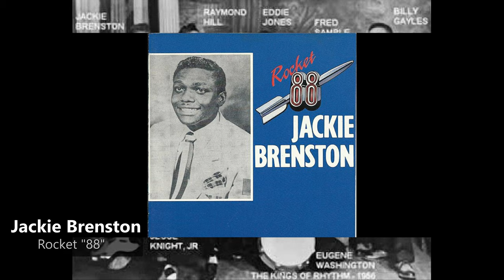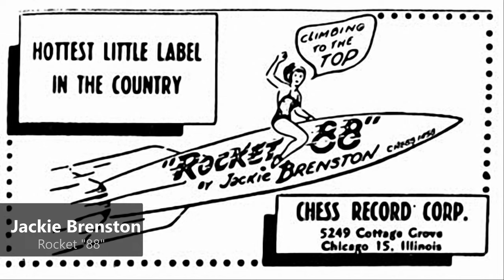Jackie Brenston - Rocket 88 (1951)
US R&B No. 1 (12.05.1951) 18 Weeks

Jackie Brenston (August 24, 1928 or 1930[note 1]  – December 15, 1979) was an American R&B singer and saxophonist, who recorded, with Ike Turner's band, the first version of the pioneering rock-and-roll song "Rocket 88".
Brenston was born in Clarksdale, Mississippi.[1 Brenston's birth date has long been the source of speculation. The birth date on his headstone, August 24, 1928 is the same date on his army enlistment records. However in 1974, Brenston stated that he was born on August 24, 1927. His obituary in the Clarksdale Press Register gave his birth date as August 15, 1930. Brenston had a troubled youth and often ran away from home. It's been theorized that his mother, Ethel Brenston, falsified his age so that he could join the army. Brenston claimed he served more than three years in the 82nd Airborne, but records show that he enlisted on January 19, 1946 and was released as December 18, 1946.

Returning to Clarksdale from army service, Brenston learned to play the tenor saxophone and linked up with Ike Turner in 1950 as a tenor sax player and occasional singer in Turner's band, the Kings of Rhythm. The local success of the band prompted B. B. King to recommend them to studio owner Sam Phillips in Memphis, Tennessee, where the band made several recordings in early March 1951, including "Rocket 88" on which Brenston sang lead and was credited with writing.

Phillips licensed the recordings to Chess Records in Chicago, which released "Rocket 88" as by Jackie Brenston and his Delta Cats instead of Ike Turner and his Kings of Rhythm featuring Jackie Brenston. Turner blamed Phillips for this error. The record soon reached number one on the U.S. Billboard R&B chart. It sold approximately half a million copies. Turner and the band were paid $20 each for the record. The exception was Brenston who sold the rights to Phillips for $910.

Phillips later claimed that this was the first rock and roll record. While there are other records that are also said to be the "first", many sources confirm that Rocket 88 was certainly among the first of the rock'n'roll genre. Phillips used income from the success of the record to start Sun Records the following year.

The success of the record caused friction within the group. After one further recording session, Brenston left Turner's band to pursue a solo career. Brenston later went on to perform in Lowell Fulson's band for two years. He returned to play in Turner's band in 1955. Although he occasionally sang with the band, Turner allegedly barred him from singing "Rocket 88".

In 1958, Brenston played saxophone in the Cobra session with Turner which produced the singles "Double Trouble" and "All Your Love (I Miss Loving)" by Otis Rush. By now an alcoholic, Brenston continued playing in local bands. In 1960, Turner signed with Sue Records and released "A Fool In Love" with his future wife Tina Turner. Turner wrote one of Brenston's last recordings, "Trouble Up The Road" / "You Ain't The One" was released on Sue in 1961. Brenston's final recording session was in Chicago with Earl Hooker's band in 1963, and released on Mel London's Mel-Lon label, but alcoholism took a toll on his career. He returned to Clarksdale and worked occasionally as a truck driver.

Brenston died of a heart attack at V.A. Hospital in Memphis on December 15, 1979.

Jackie Brenston (* 14. August 1927, 24. August 1927, 24. August 1928 oder 15. August 1930 in Clarksdale, Mississippi; † 15. Dezember 1979 in Memphis, Tennessee) war ein US-amerikanischer Rhythm-and-Blues-Musiker. Sein einziger Hit war Rocket "88". Er gilt als eine der frühesten Rock’n’Roll-Aufnahmen.
Jackie Brenston wurde in Clarksdale, einer Kleinstadt im Mississippi-Delta, geboren. Seine Mutter war Ethel Brenston. Die Angaben zu seinem Geburtsdatum sind widersprüchlich. Auf Brenstons Grabplatte ist der 24. August 1928 notiert, ein Nachruf seiner Heimatstadt führt hingegen den 15. August 1930 an. Brenston selbst erklärte 1974 in einem Interview, er sei am 24. August 1927 geboren. Eine weitere Quelle schließlich gibt den 14. August 1927 an. Zumeist wird angenommen, dass Brenston, der in seiner Jugend als undiszipliniert galt, sein Geburtsdatum vorverlegte, um im vorletzten Kriegsjahr in die US-Armee eintreten zu können. Eine Quelle meint, dies sei mit Billigung seiner überforderten Mutter geschehen.
Im Dezember 1946 wurde Brenston aus dem Militärdienst entlassen. 1947 lernte er von seinem Freund Jesse Flowers, Saxofon zu spielen. Er spielte in der Band von Ike Turner, den „Kings Of Rhythm“. Am 3. oder 5. März 1951 nahmen sie Rocket 88 beim Memphis Recording Service, dem Vorläufer von Sun Records, auf.

Brenston konnte den Erfolg von Rocket 88 nicht wiederholen. Nach dem Versuch einer Solokarriere spielte er in der Band von Lowell Fulson, später wieder bei Ike Turner. In den 1960ern verfiel er zusehends dem Alkohol. Er starb an einem Herzinfarkt.